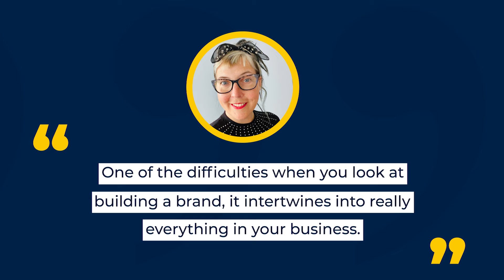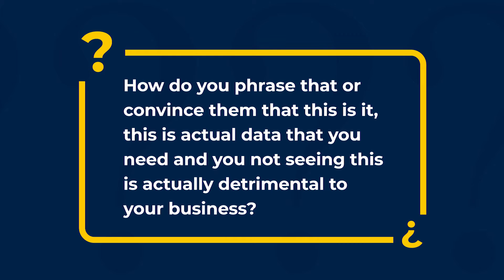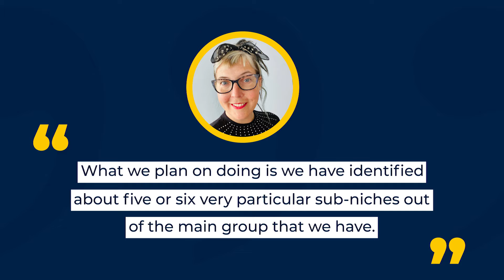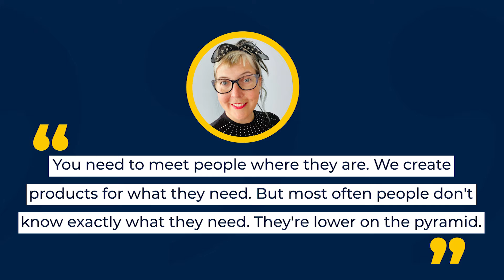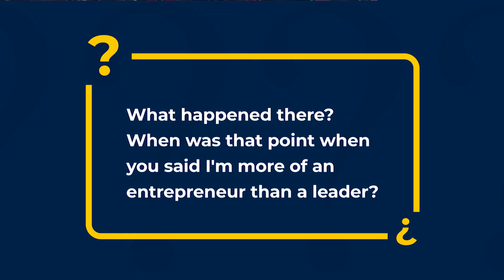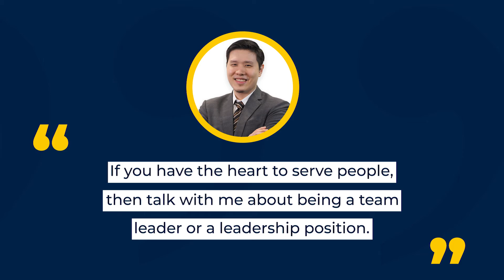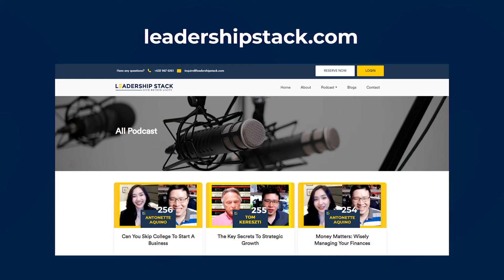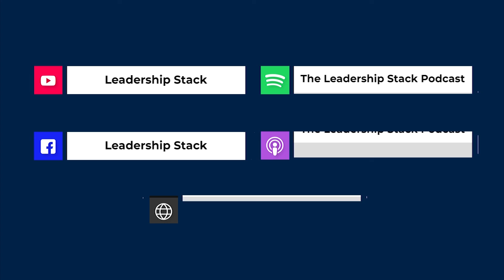Simplifying Your Brand With Jennifer Cairns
Welcome back to the Leadership Stack Podcast! This is our fourth and last episode with Ms. Jennifer. Tune in with us as Mr. CEO at 22, Sean Si, will be asking questions about simplifying your brand.

Don’t miss out on this valuable episode of the Leadership Stack Podcast!

Timestamps:
0:00 Intro
3:32 Previous part
1:05 Breaking down branding
3:12 How to find out if you are doing well on your business
4:09 Get to know your audience
5:22 Using advertisements
5:31 Identify niches
6:35 Create products that satisfy the needs of the people
7:06 Researching and meeting your audiences
8:32 Entrepreneur vs. Leader
13:22 Armoury Ad
14:02 Outro